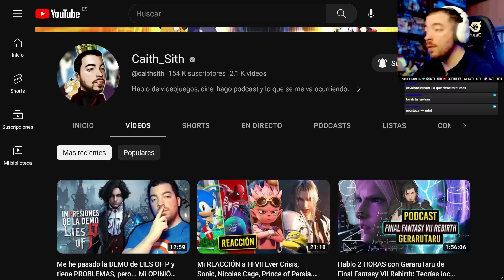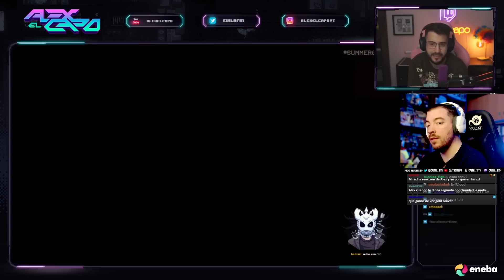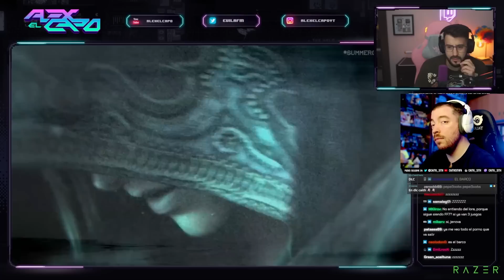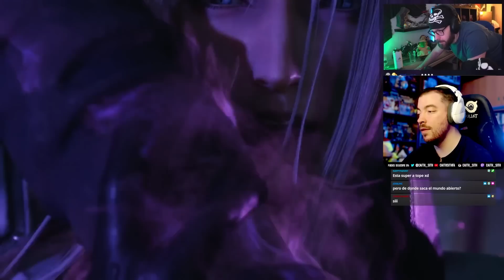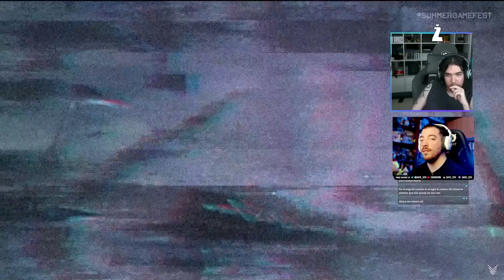VEO las REACCIONES a FINAL FANTASY VII REBIRTH (L0k0h, Alexelcapo, Maximiliam Dood...)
Tras la resaca de hype del nuevo tráiler de FinalFantasyVIIRebirth, me apeteció ver qué les pareció el nuevo tráiler a varios streamers y por aquí os dejo un resumen. Lista por orden de aparición

00:00 Maximiliam Dood @Maximilian_Dood
03:55 Alexelcapo @alexelcapo
07:12 L0k0hGaming @l0k0hgaming
10:38 LazaPlays @LazaPLAYS
13:58 Zorman @zormanworld